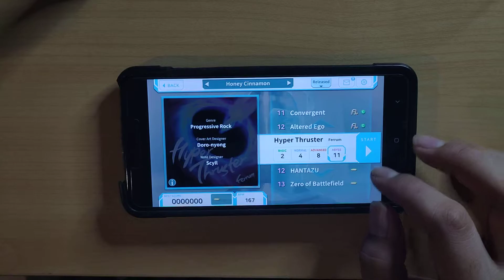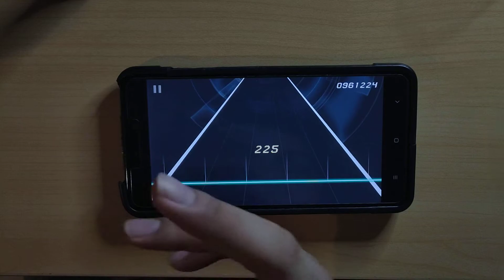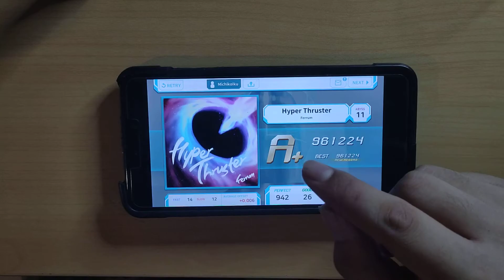[costheta] Hyper Thruster - Ferrum | Abyss Lvl. 11 | First Try